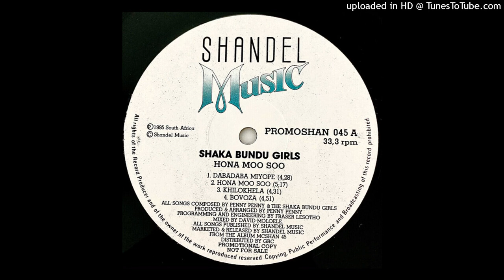Shaka Bundu Girls – KHILOKHELA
Shaka Bundu Girls – Hona Moo Soo (1995)